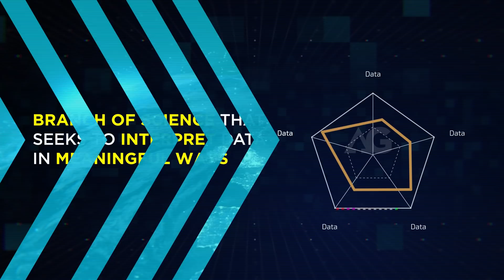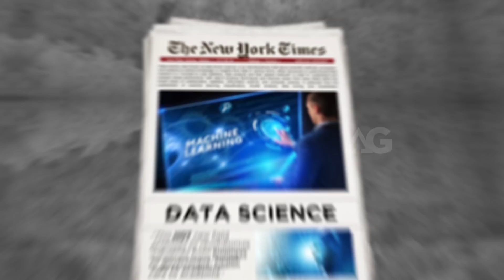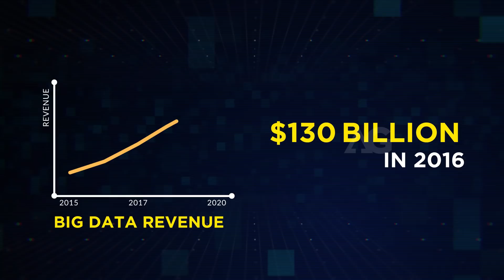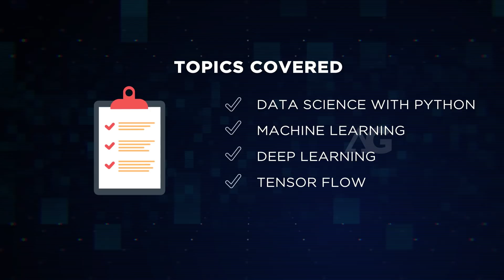What is Data Science? | Data Science As Viable Career | Data Science Course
Data Science is a rapidly growing field that seeks to interpret data in its various forms for businesses.

The task has been extremely important ever since the days of the digital revolution when the floodgates for data creation were thrown wide open.

Data is now being created at such an alarming rate that it is no longer easy for any single discipline to analyze the bulk of it.

Hence, this new discipline draws from a number of fields like Statistics and Computer Science to automate the interpretation of BIG data.

How BIG is all this data, you ask?

To say that data is BIG in the modern world is a gross understatement. The last few years have seen an unprecedented increase in the creation of digital data.

Did you know that over 90% of all data that exists in the world today was created within the last decade?

Some reports claim that more data was created in the last two years than in the rest of human history.

By 2020, every human being is expected to create a little over 1.5 megabytes per second.

And by 2025, the sum of all digital data is expected to reach a staggering total of 180 zettabytes or over 1600 trillion gigabytes.

If these numbers don't tell you how BIG data really is in the present world, here's more.

73% of all businesses in the world had already invested in or made plans to invest in big data by 2016.

A company in the Fortune 1000 could rake in about $ 65 million in revenue with just a 10% increase in data accessibility.

And estimates suggest healthcare costs in the US could be reduced by as much as $ 300 billion every year if big data can be better utilized.

That's almost a $ 1000 reduction for every man, woman, and child in America.

According to the New York Times, “This hot new field promises to revolutionize industries from business to government, health care to academia.”

Backed by the banking, manufacturing, governmental, and service sectors, revenue from big data and analytics is expected to increase exponentially from 130 billion in 2016 to be over 200 billion in 2020.

But despite all the hype surrounding this emerging field, there is an acute shortage of data scientists in the market today.

Less than 0.5% of the data we produce is really paid attention to or analyzed.

Banks are said to utilize only a third of the data that they sit on, and most organizations are still working their way to maximize their data analytical potential.

These figures are hardly surprising when we consider that the job of a data scientist didn't even exist a decade ago.

A recent study by McKinsey Global Institute concluded that by 2018, the US alone could face a shortage of around 150,000 professionals with deep analytical skills, and over 1.4 million managers with the know-how to interpret big data in order to make key decisions.

So, what are you waiting for? Join AcadGild now, and become popular with the employers.

Major corporations are interested in leveraging the advantage that YOU and data can provide them.

Set sail on your dream career in this buoyant industry with guidance from our experts. Surf the great wave of data science while making a killing. The average salary of a data scientist with machine learning skills is over $ 90,000.

Our intensive course is designed to help you fit right in. Acquire the key concepts of Deep Learning that will help you change the landscape of machine-intelligence world over.

Apply what you learn in assignments and projects that are guaranteed to give you hands-on experience in solving real-world problems. By signing up with us, you gain...

Access to 96 hours of interactive online sessions
Mentoring from top Data Science professionals
24x7 coding support to help you with all your problems
Over 200 hours of work experience
Tons of free content
The opportunity to develop an impressive portfolio
And, a globally accessible digital certificate

Are you ready to surf the great wave of data science?